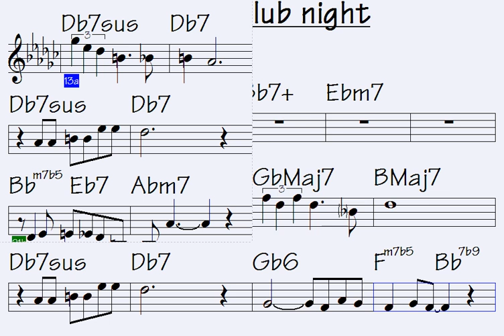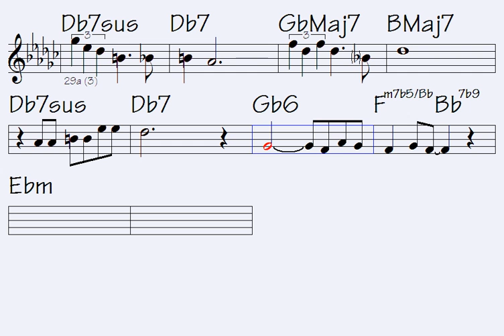⏩latinas club night (beautifully great patterns for your enjoyments)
Link to buy all data for this song: latinas club night (music sheet notation - double-duration mp3 audio - transposable solo licks in midi file - mp4 video to play along...)